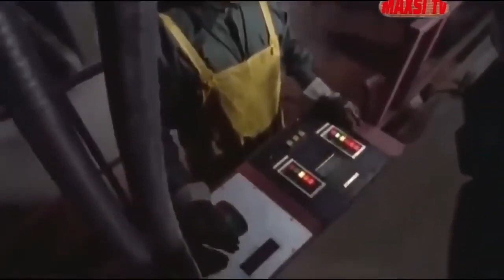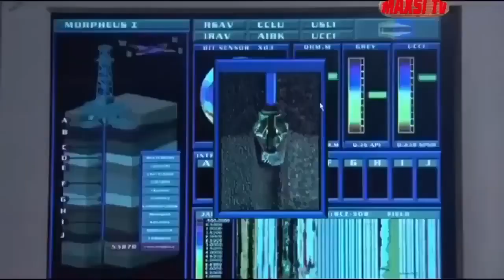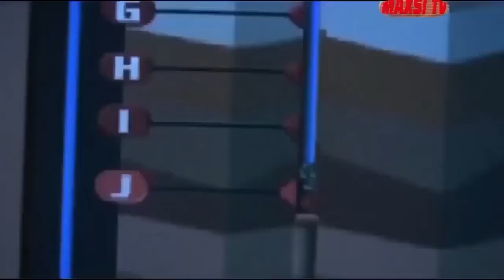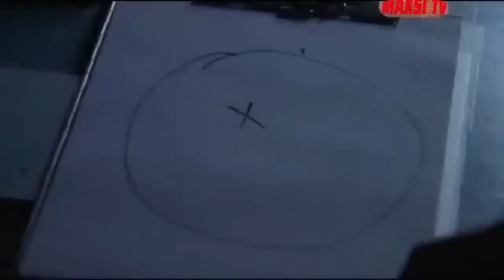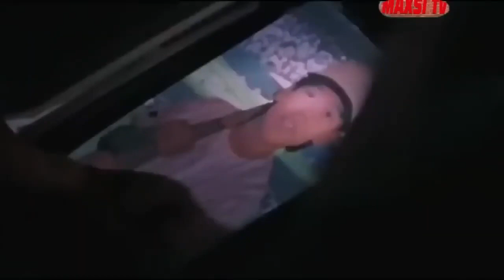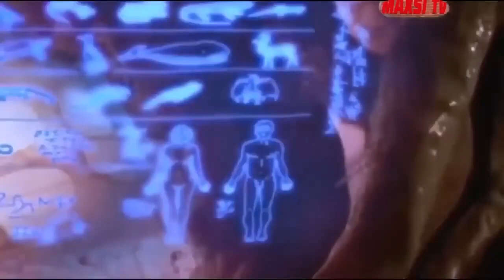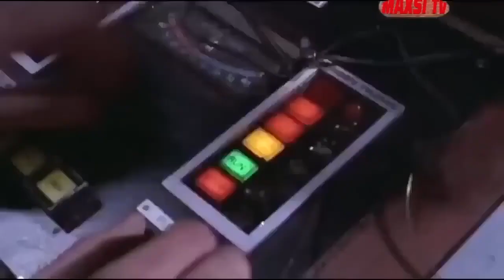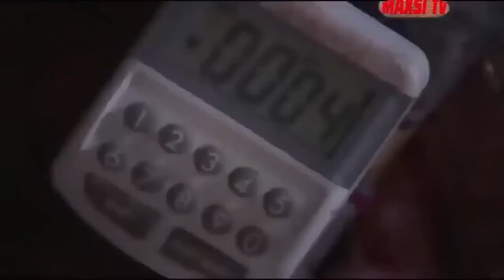Фильм 2023 новинка очень страшн!!й фильм Земле миллиард лет назад Выжившие